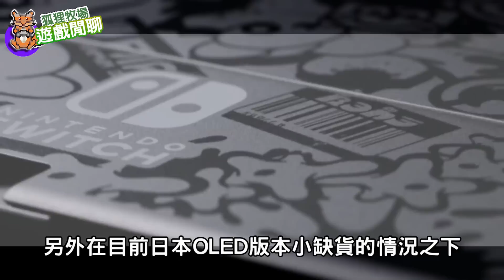【遊戲閒聊#258】Switch主機要開始缺貨了？日本OLED版一台堪比PS5？Switch銷量下跌的原因真的是因為晶片嗎？還沒買的要搶著買嗎？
歡迎大家下方留言一起聊一聊～

0:00~1:01 開場
1:01~2:34 Switch銷量狀況
2:34~5:53 3~4月遊戲狀況
5:53~7:28 任天堂現況與新機可能性
7:28~9:42 Switch缺貨
9:42~10:43 新機心態
10:43~11:04 購買建議
11:04~11:41 結尾